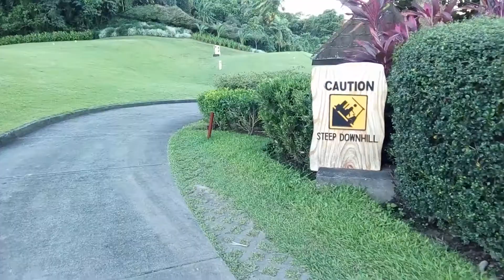magandang view ng golf course ayala greenfield estate calamba